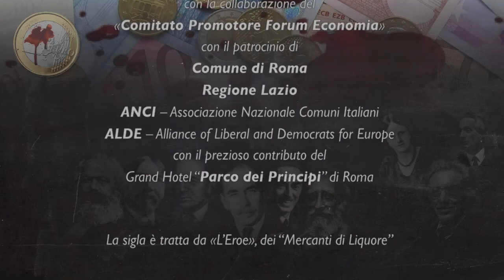Forum Economia #5: Leoluca Orlando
Forum Economia, Venerdì 15 Novembre 2013.
- Intervento di Leoluca Orlando, Sindaco di Palermo